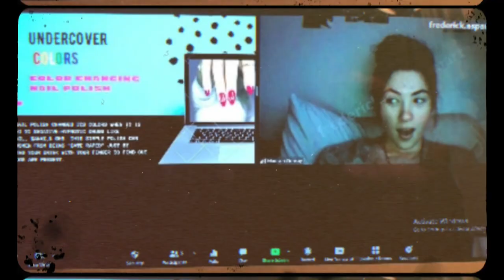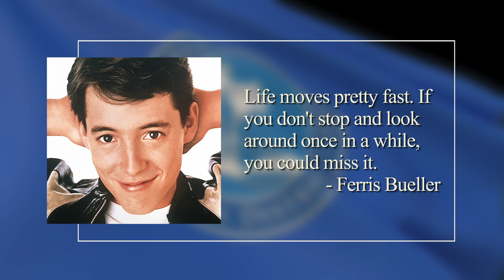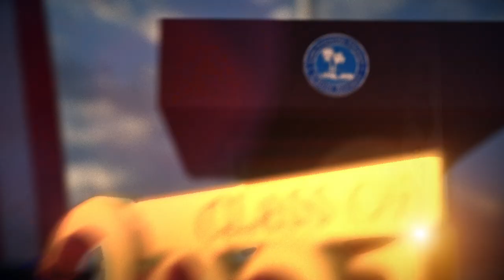LEUSD Alternative Education Graduation of the CLASS OF 2021!!!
Join us for the Graduation of Lake Elsinore Unified School District Alternative Education Schools: Keith McCarthy Academy, Ortega High School and Valley Adult School.